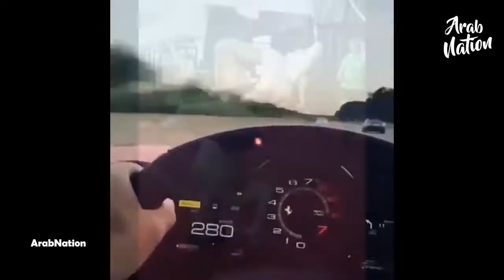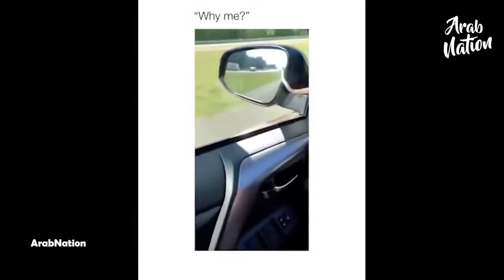Super FUNNY VIDEOS compilation #1 2019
TRY NOT TO LAUGH WATCHING
LAUGHING - Super FUNNY VIDEOS compilation
April compilation of the funniest posted video online , viral videos, with the best moments caught on camera.
SUPER HERO New Best Magic Trick Ever Show